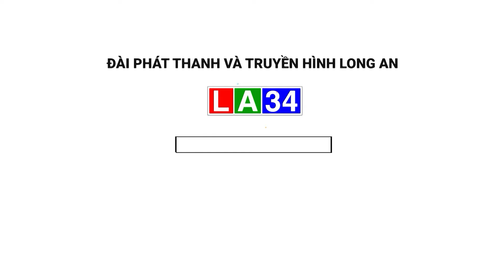Bắt 1 đối tượng lừa chạy án I LONG AN TV